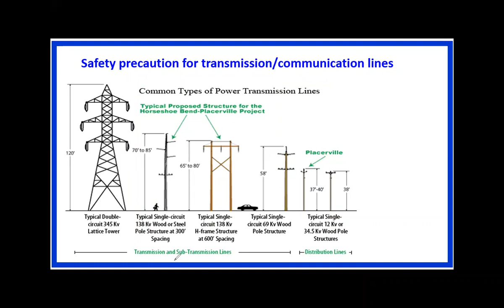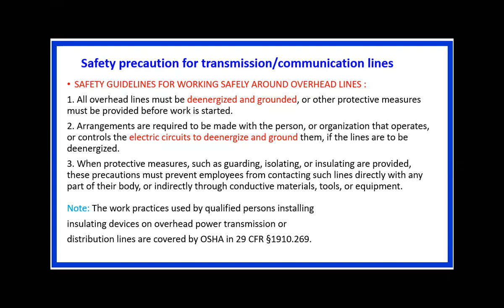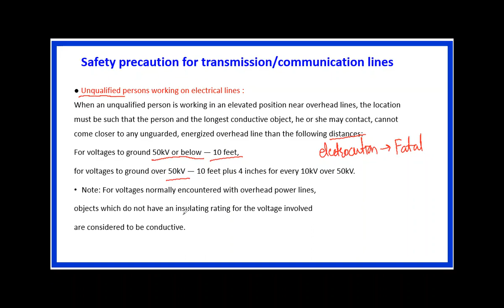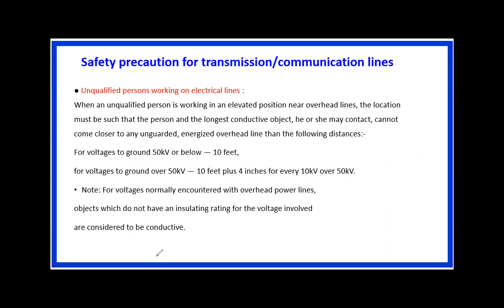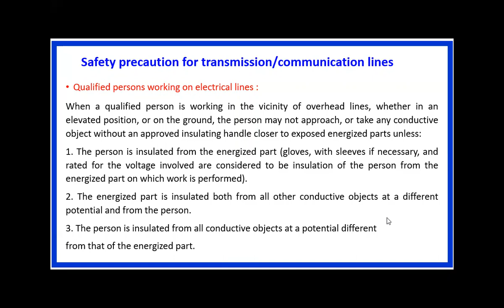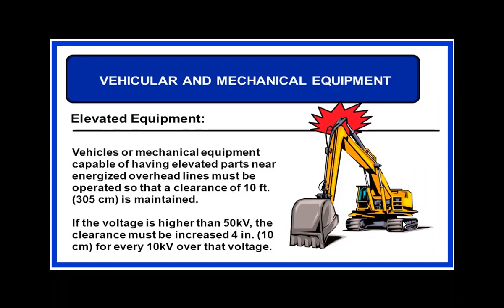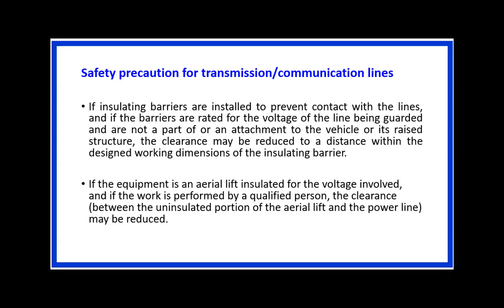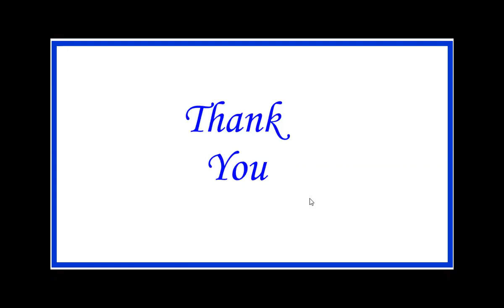हिंदी मे - Chapter 5-23110 (Construction Safety)-Safety precautions in Transmission lines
Chapter 5-23110 (Construction Safety)-